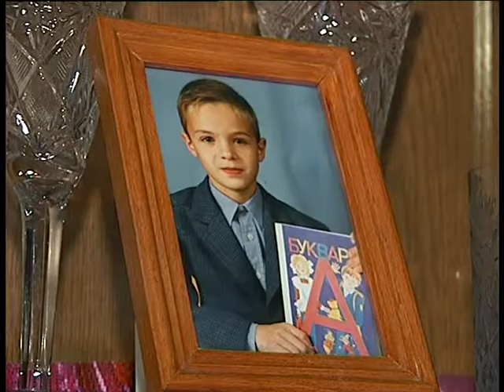Жилищная проблема семьи Гребенниковых. 07.2006